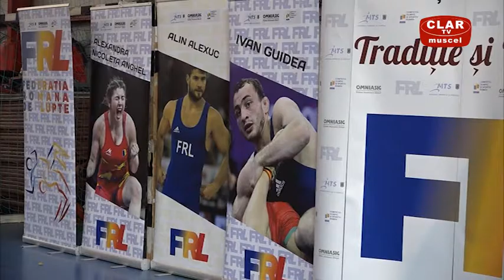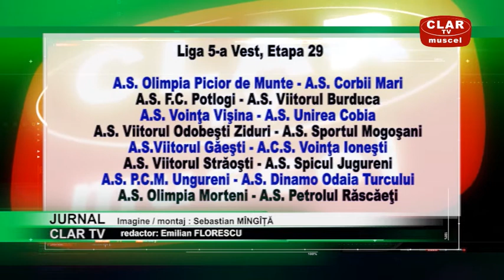jurnal clar tv 15 06 2018